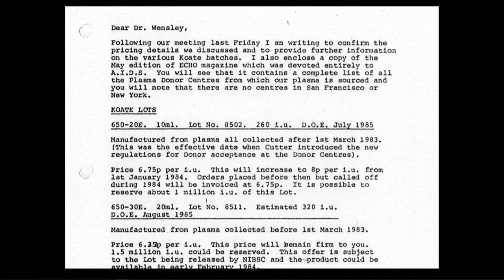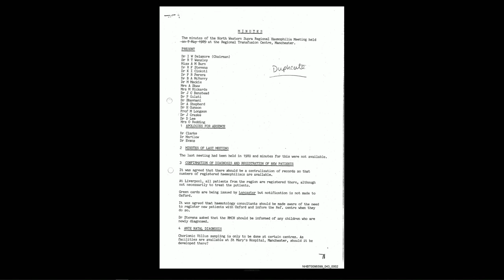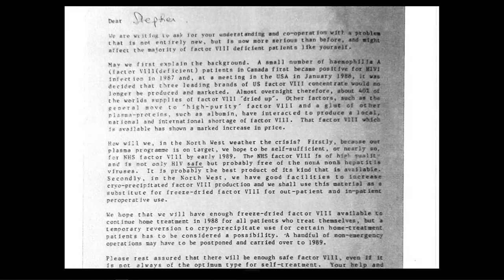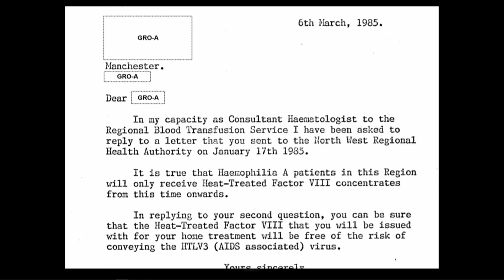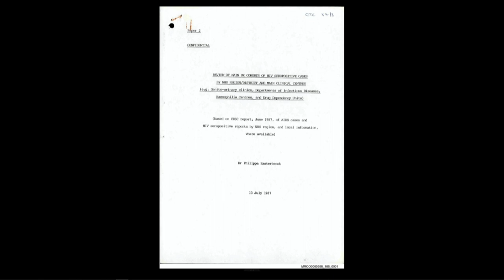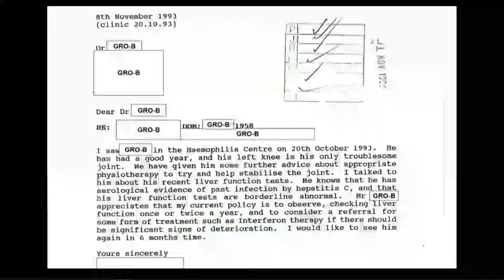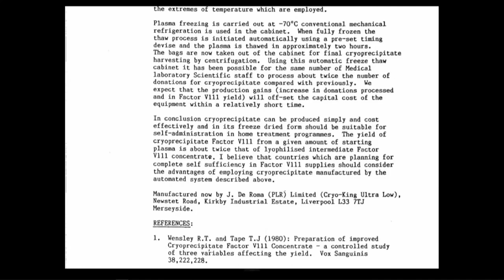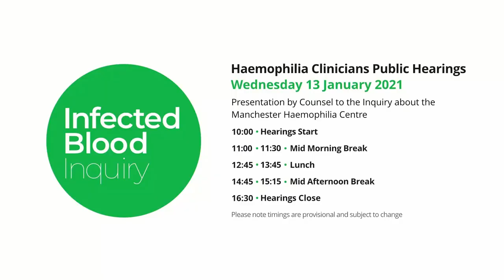13/01/2021 - Counsel Presentation - Haemophilia Clinicians (3/3)